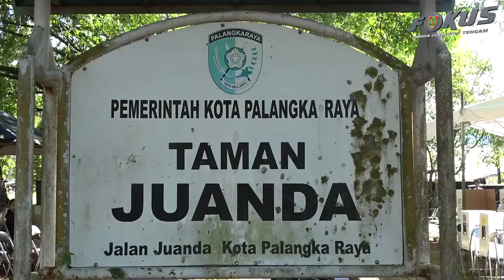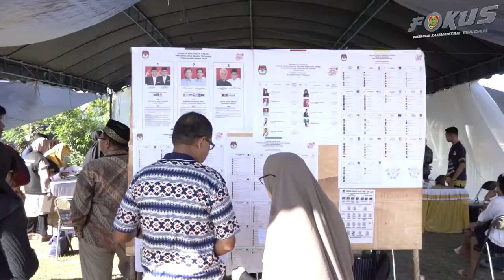GUBERNUR H. SUGIANTO SABRAN AJAK MASYARAKAT KALTENG GUNAKAN HAK PILIHNYA